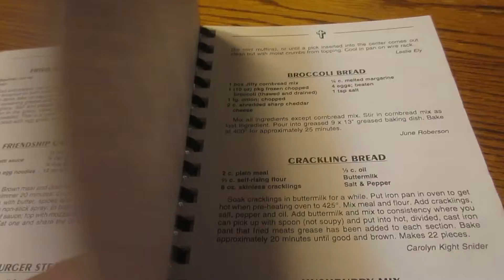~GIVEAWAY TIME AT LOGANS HOMESTEAD~200 SUBS.....